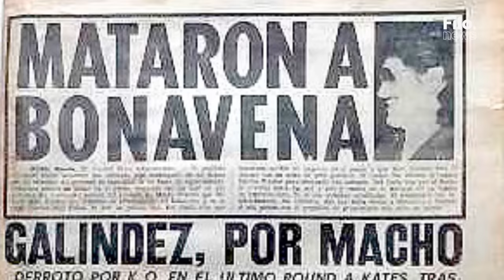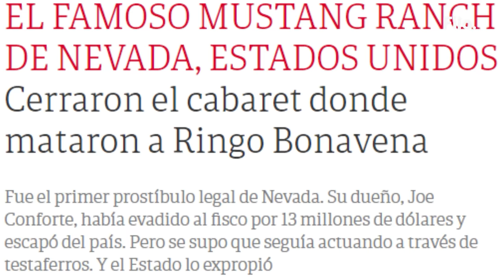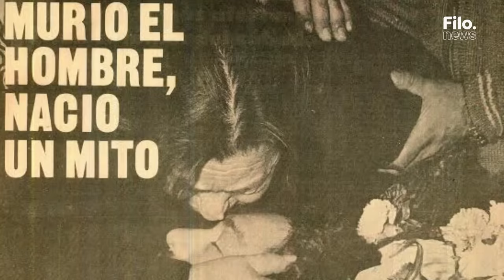Historias Innecesarias: El ASESINATO de RINGO BONAVENA | Filo.news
Ringo Bonavena fue asesinado en 1976 y @Historias.Innecesarias se mete en lo más profundo de la historia para que entendamos qué pasó: ¿Cómo llegó el boxeador argentino al final más trágico que podríamos imaginar?